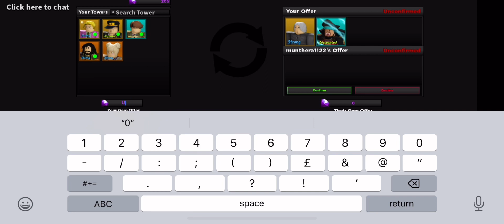Ultimate tower defence pt 1